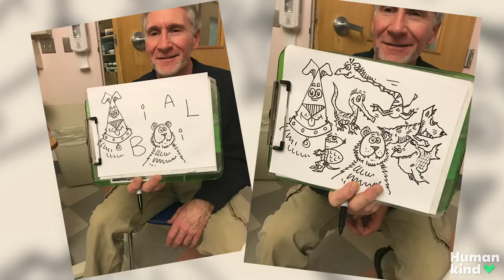Town flashes lights for special kids in hospital 🏥 | Humankind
On one side of town is a group of people with flashlights, headlights, and cell phone lights. At 8:30pm, they flash their lights for a very important audience on the other side of town. 🔦💡